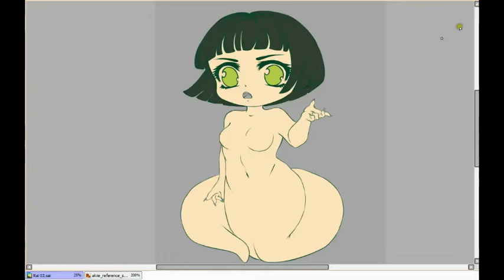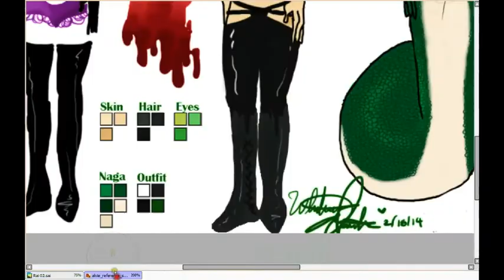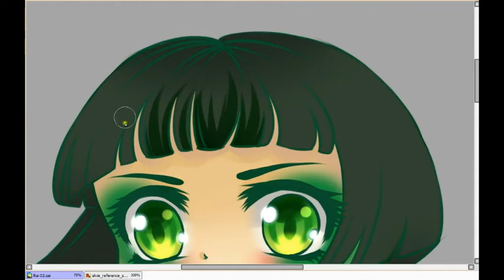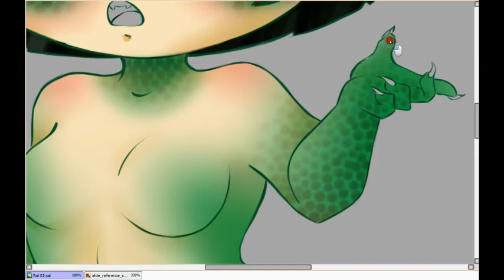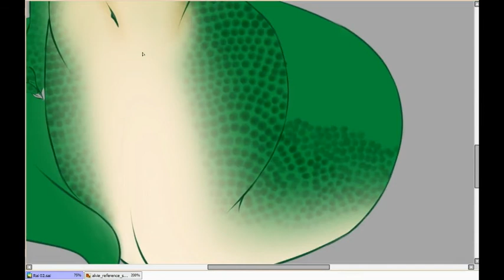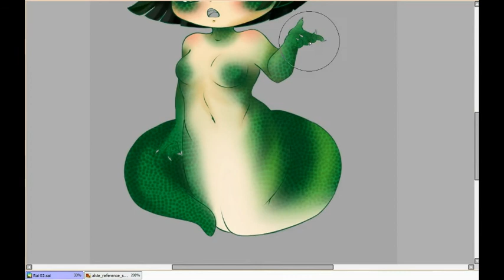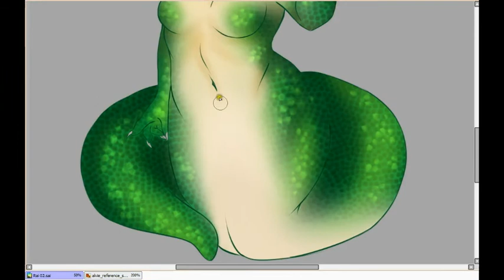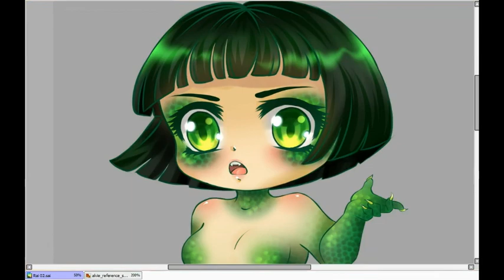Speed Painting chibi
I'm working in SAI
This is a commission form dA
NeMi09.deviantart.com